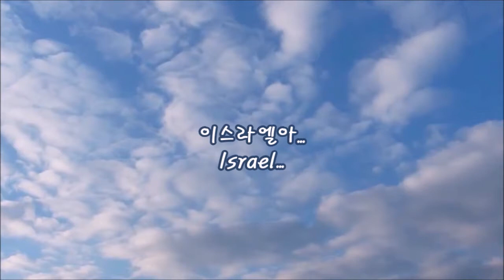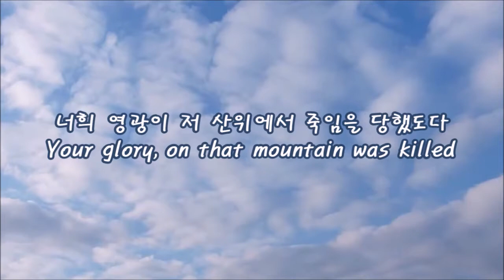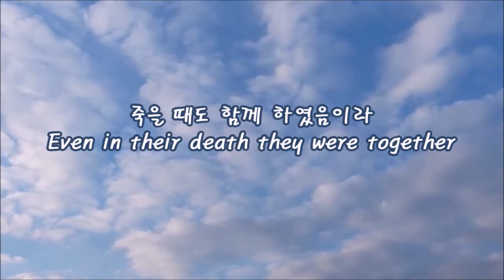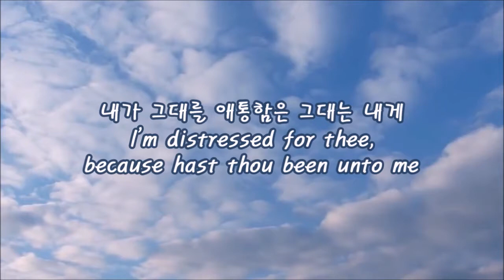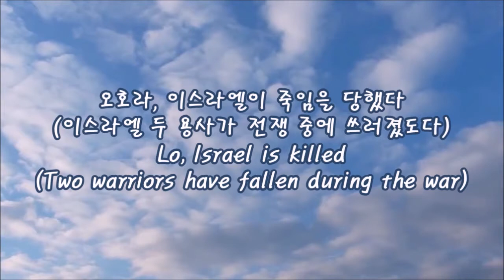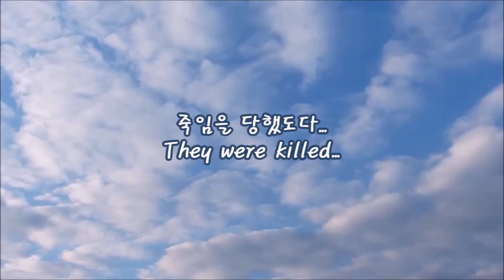다윗의 애가 - 예찬마을 3.5집 (The Lamentation of David - Yechan Maeul)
Yechan Maeul means Praise Jesus Village in Korean

사무엘하 1장 (2 Samuel 1)

이스라엘아...
Israel...
너희 영광이 저 산위에서
Your glory, on that mountain
죽임을 당했도다
was killed

사랑스럽고 아름다운 사울과 요나단
Lovely and pleasant Saul and Jonathan
저희가 생전에 떠나지 않더니
They weren’t divided when they were alive
죽을 때도 함께 하였음이라
in their death they were together

내가 그대를 애통함은 그대는 나에게
I’m distressed for thee, because hast thou been unto me
심히 아름다움이라 그대 사랑 기이하여
very pleasant, thy love to me was wonderful
여인의 사랑 보다 승함이라
passing the love of women

이스라엘이 죽임을 당했다
Israel is killed